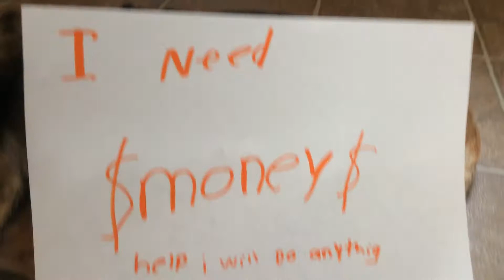Gamer dog gets poor